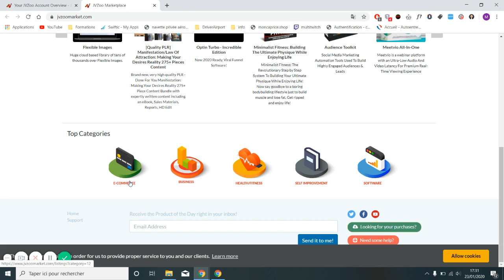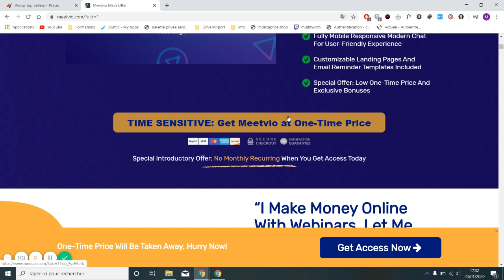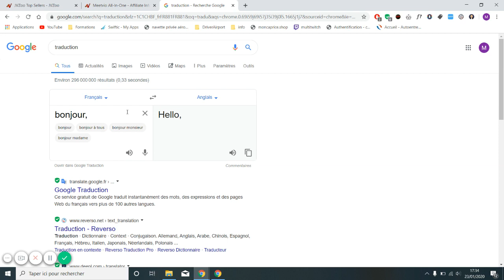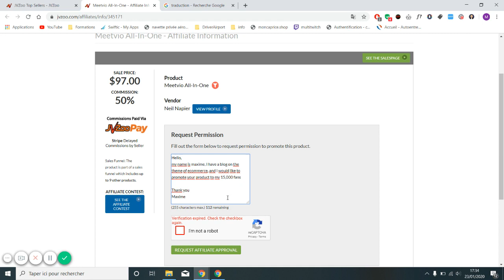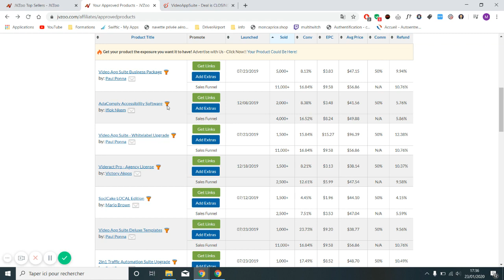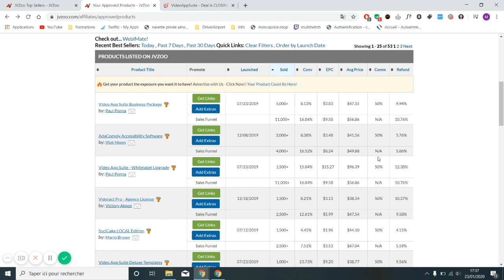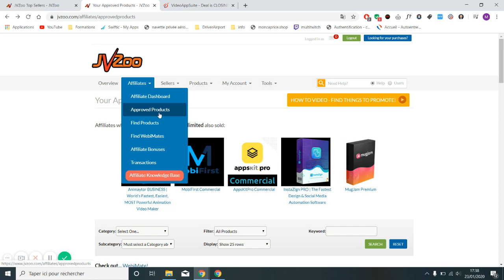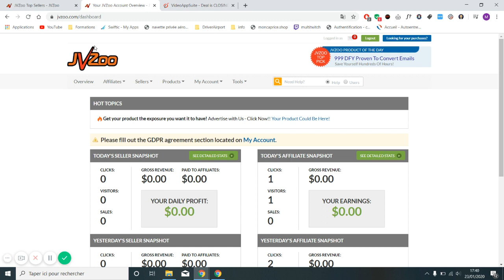Comment faire de l'affiliation grâce à cet outil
Découvrez une méthode exclusive pour générés du trafic sur n'importe quelle page de votre choix

Le titre de la video: Comment faire de l'affiliation grâce à cet outil